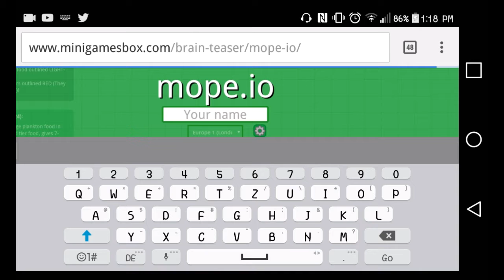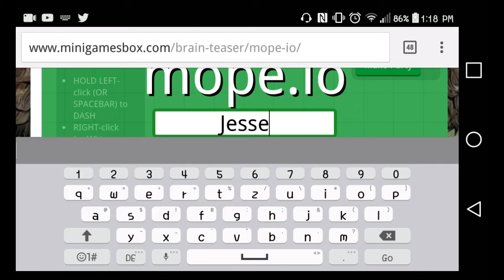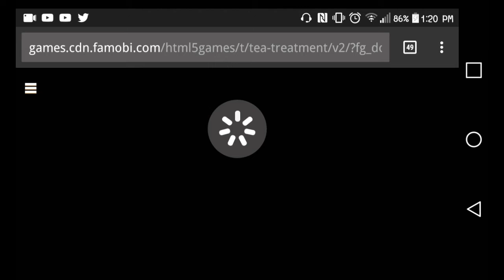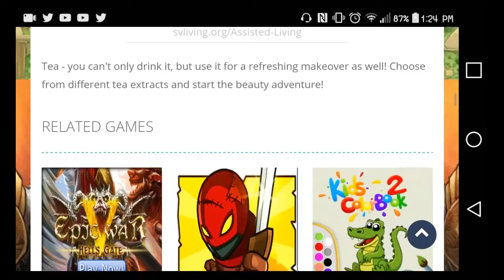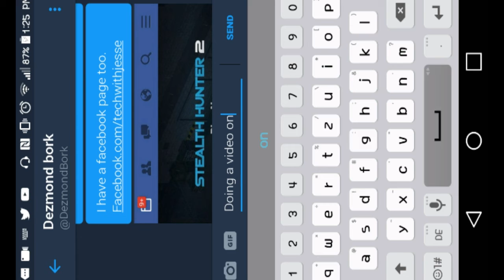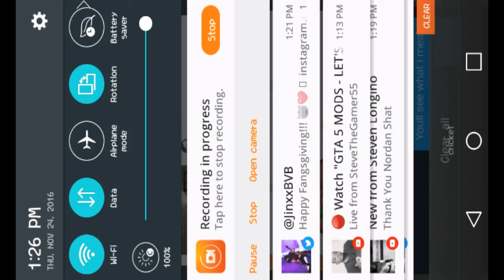GAMING GORILLA REVIEW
today i go on a webiste and play the weirdest game ever